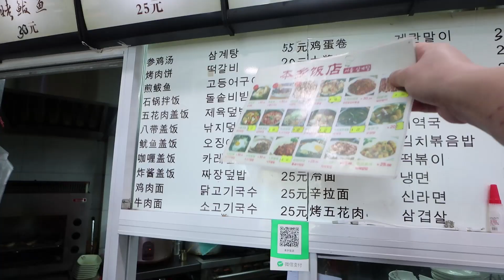中午撸了一家包了浆的韩料，煎牛肉饼和烤鲅鱼太哇塞啦【文哥探店】